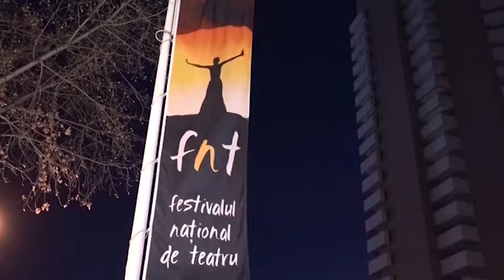FNT 2017 Mihaela Teleoacă cu Marius Constantinescu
Televiziunea Română, prin Casa de Producție TVR, vă aduce zilnic "Interviurile FNT", scurte dialoguri între vedetele festivalului şi vedetele TVR.